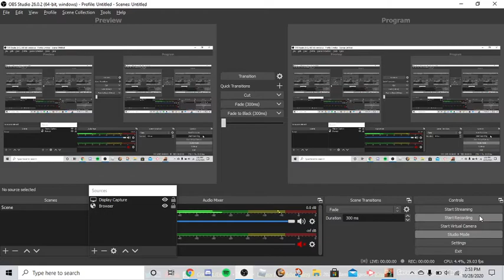Drednot.io | BGI's attempts to kill sardinis vulture noober gone horribly wrong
uh, so noob drivers from BGI tried to kill us in vulture, we got more in return while they got nothing lol?